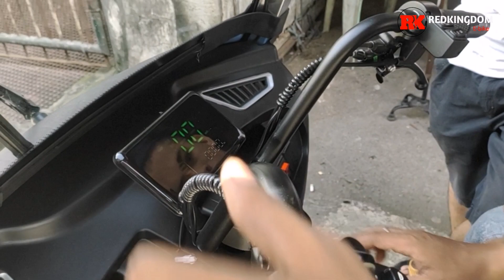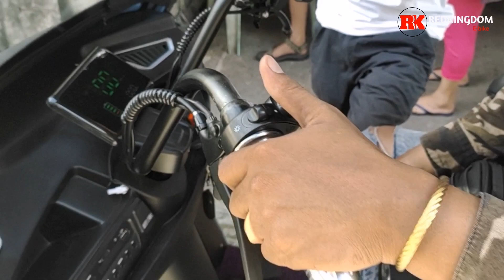Redkingdom ebike|| RK09-V2 kayang kaya sa mga paahon na daan sa batasan hills batasan.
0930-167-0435 look for ms. Jobel santos
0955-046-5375 look for Mr. Joemer Atabay